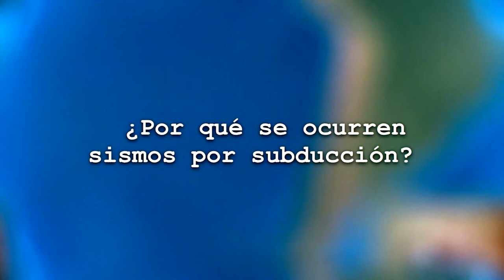¿Cómo se producen los terremotos?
¿Cómo se producen los terremotos? y ¿Por qué ocurren los sismos de subducción? Esas dos dudas nos enviaron y Emilio Lavaud, facilitador del MIM, las metió en la misma juguera para responderlas.

Lánzanos tus consultas en los comentarios, ojalá que sean de esas preguntas que la ciencia puede responder, porque para qué estamos con cosas: pastelero a tus pasteles.